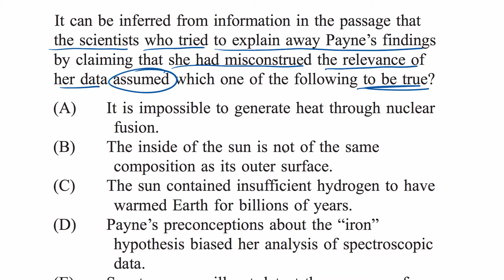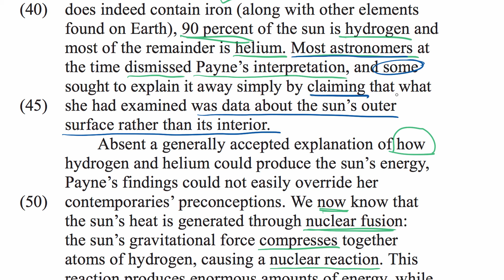Science passage: Inferences about views 3 | Reading Comprehension | LSAT | Khan Academy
Watch Dave Travis demonstrate one way to answer an Inferences about views question from a science passage on the LSAT. View more lessons or practice this subject